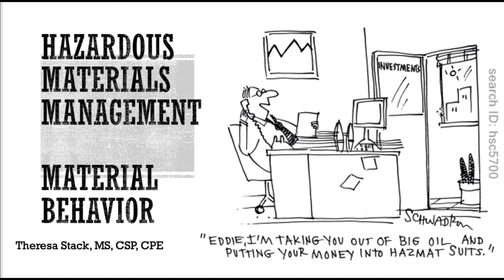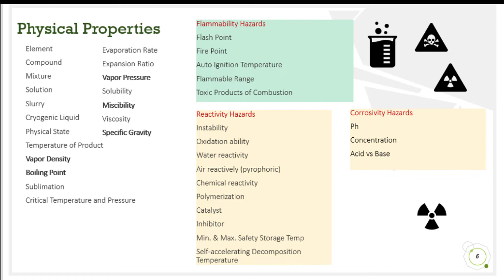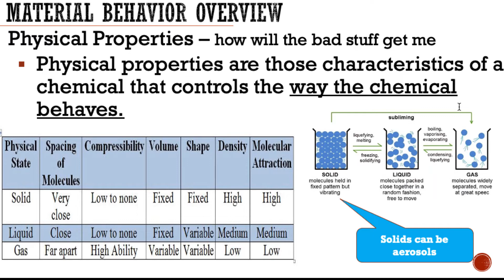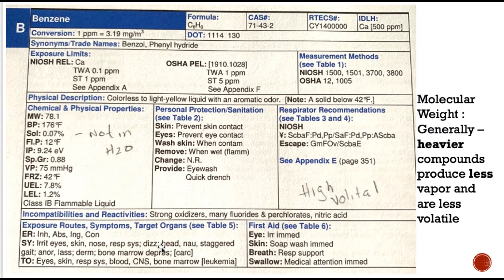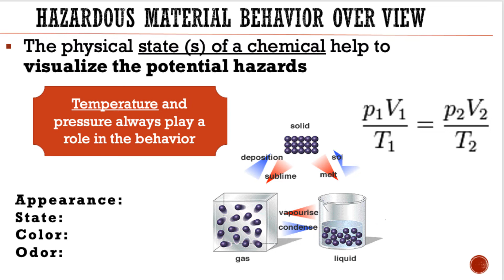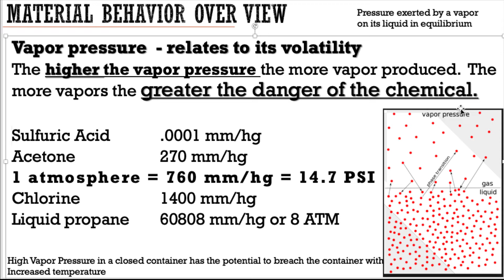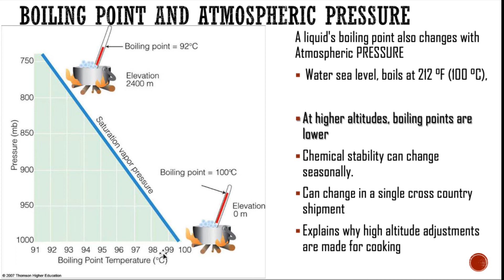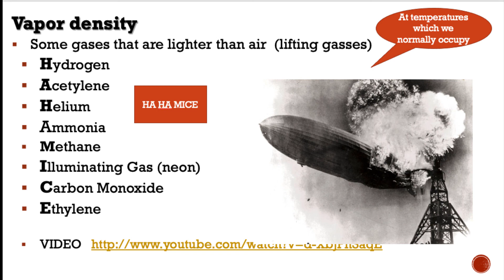9. Hazardous Materials Behavior part 1